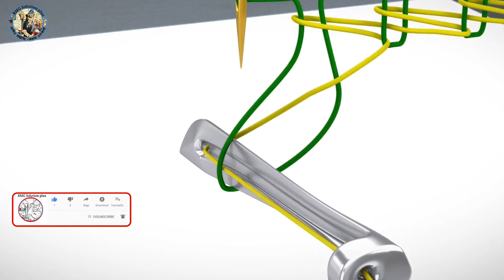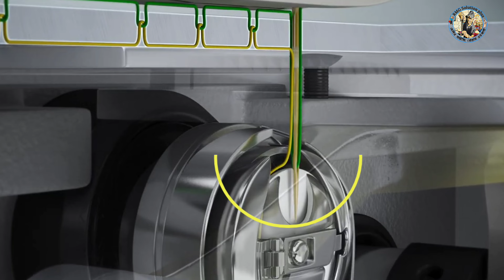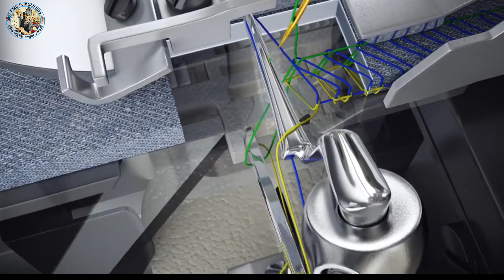Skib stitch Flat lock & single needle Lock stitch Sewing machine || RMG solution plus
আসসালামু আলাইকুম
ধন্যবাদ।